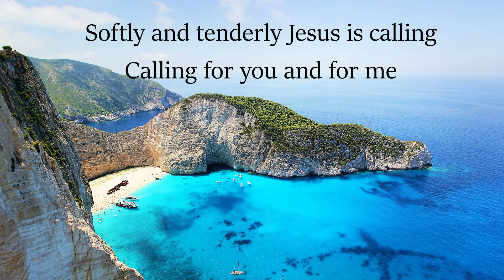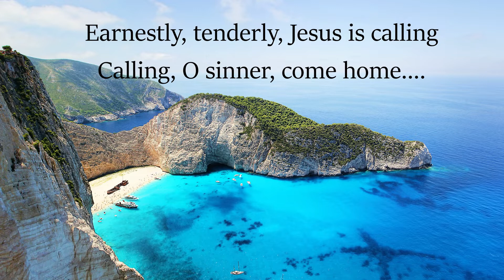Softly and Tenderly Hymn (piano instrumental hymn with lyrics)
“Softly and Tenderly,” which was originally known as “Softly and Tenderly Jesus is Calling,” is a classic invitation hymn from the 19th century.  It was written by Will Lamartine Thompson (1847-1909) who was a composer of gospel, secular, and patriotic songs.

Due to his earlier songs being rejected, Thompson formed his own music publishing company and “Softly and Tenderly” was first published in a collection titled Sparkling Gems, Nos. 1 and 2. It quickly became a popular hymn and was incorporated into many church hymnals.

Thompson was inspired to devote himself to writing while attending a meeting by popular evangelist Dwight L. Moody (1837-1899). When Moody was dying in the hospital he told Thompson, “Will, I would rather have written ‘Softly and Tenderly Jesus Is Calling’ than anything I have been able to do in my whole life.”